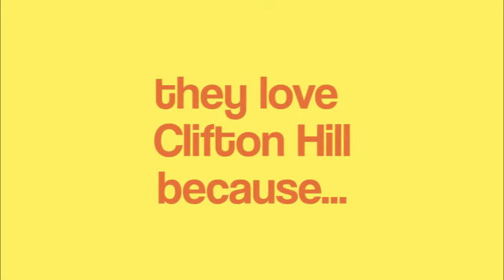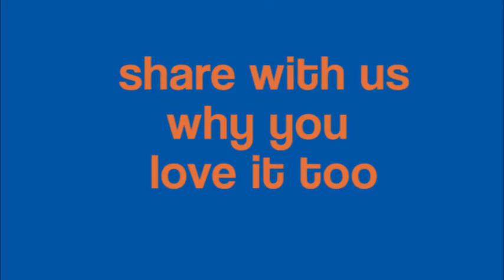Love Clifton Hill, Niagara Falls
We asked around -- why do YOU love Clifton Hill, Niagara Falls?